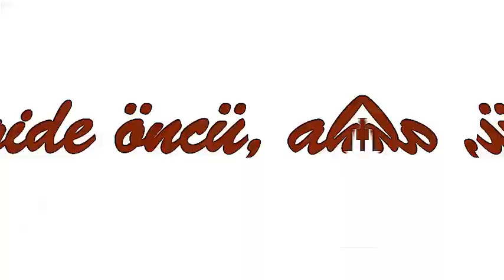Stres ile Baş Etme Yolları ve Zaman Yönetimi 1 Elif DOĞAN Antalya AİHL FSB Rehberlik Öğretmeni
Rehber Öğretmenimiz Elif DOĞAN tarafından ''Stres ile baş etmenin yolları ve zaman yönetimi 1 '' başlıklı videomuzu öğrencilerimizin-velilerimizin istifadesine sunuyoruz.